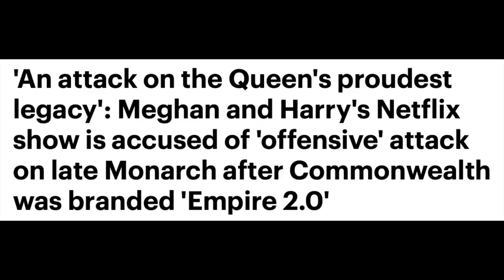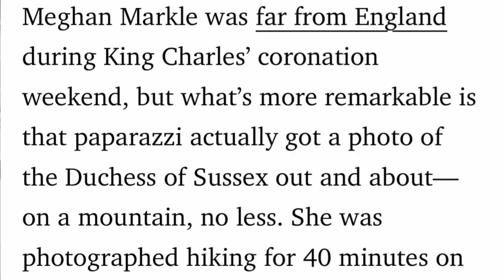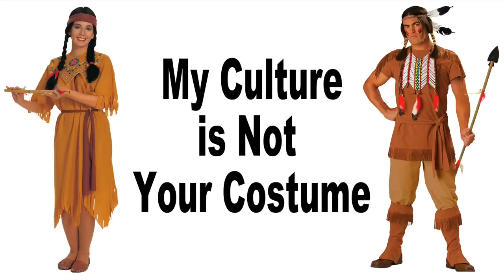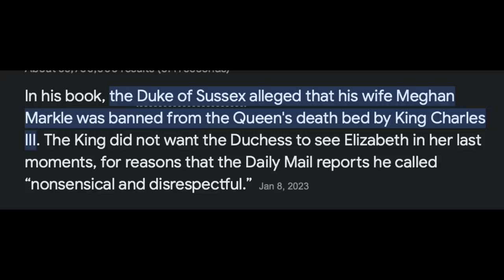The Queen Cut Meghan & Lili Out Of Her Will PLUS Other Crazy Coronation Gossip